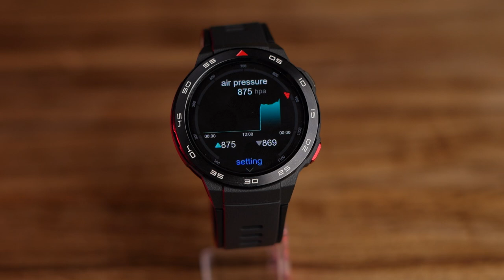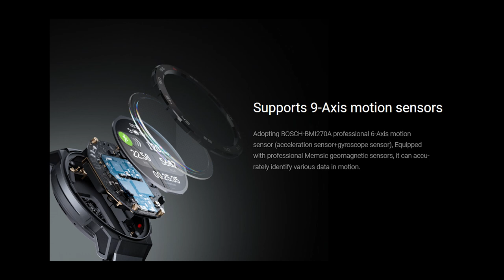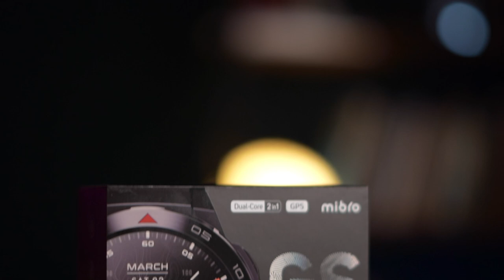youtube video #-5U5WSOVBPo